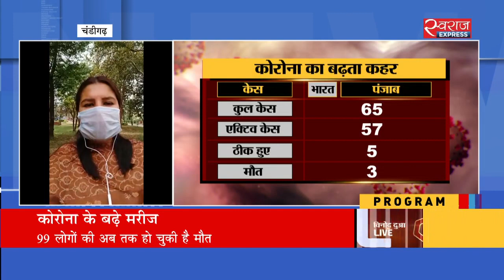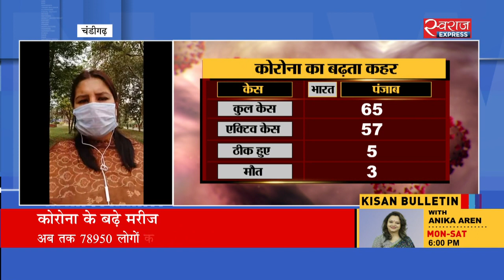शनिवार को सबसे ज्यादा मरीज सामने आए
देशभर में कोरोना वायरस के संक्रमण के मामले लगातार बढ़ रहे हैं. शनिवार को देशभर में सबसे ज्यादा बढ़ोतरी दर्ज की गई और ये आंकड़ा 3,000 को पार कर गया.